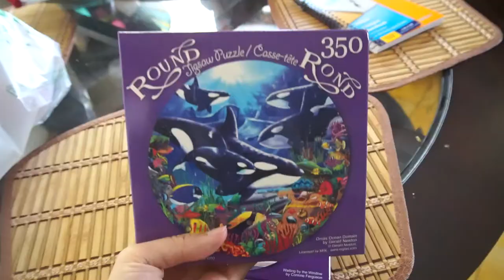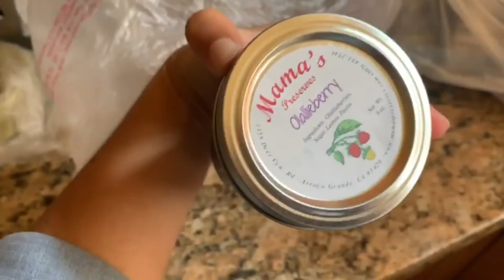I was misdiagnosed. | My gut healing journey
In this video I share with you the follow up to my second doctors appointment. In it, I was informed that the medicine I had been prescribed was doing almost nothing to help my symptoms. Leading to that I was informed that my original diagnosis of gastritis was wrong due to me not having gastritis symptoms. I am very blessed to be able to find these news out! I am now well past a month and a half since I first started feeling my symptoms and I can say the change in my nutrition has made a huge difference in my recovery. Follow along for more updates!

Link to tuna cakes recipe!